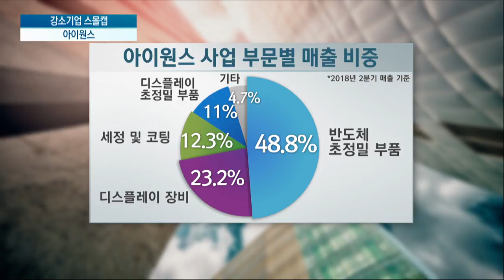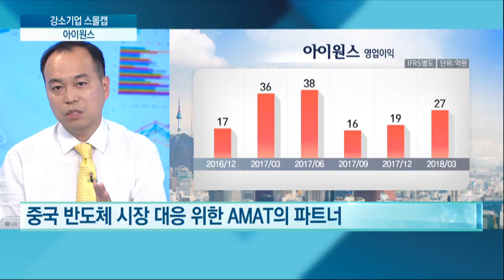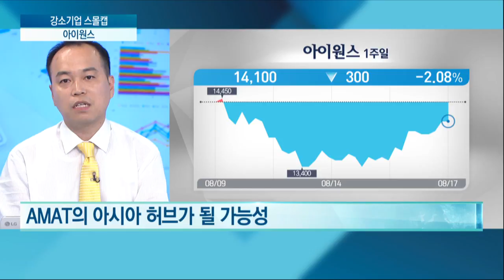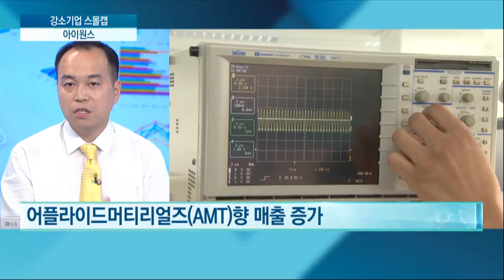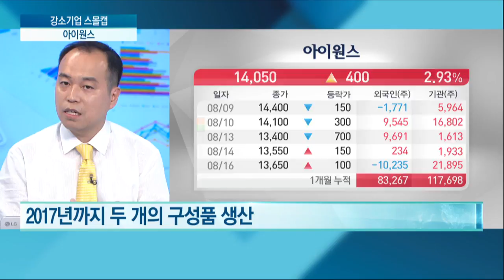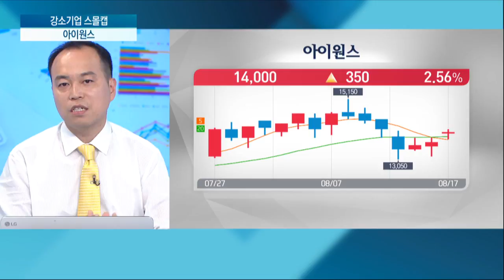[손세훈의 스몰캡] 아이원스, 어플라이드머티리얼즈향 매출 증가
출연 : 손세훈 NH투자증권 스몰캡팀 팀장